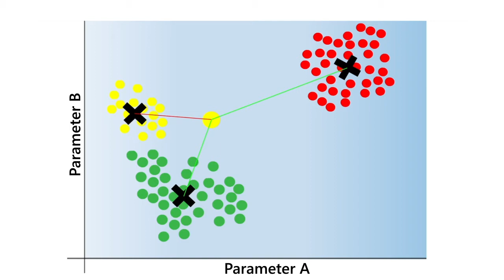Basics of Remote Sensing: Pixel-based Classification using the Feature Space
This video visualizes the change in class relation when the values of a pixel shift between different parameter sets.